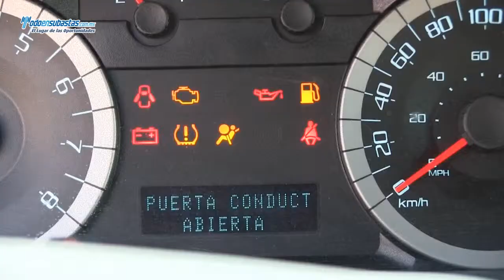FORD Escape XLS (H2D) Automática Roll Cage / 2011